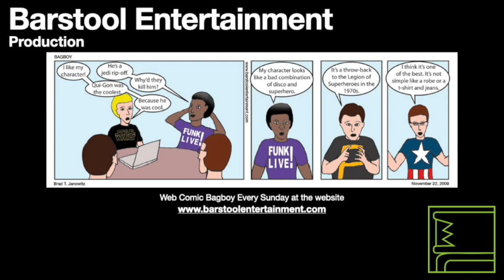GTA Vice City: G-Spotlight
Tommy must light up the city for his movie's premier. In doing so, he has to ride across the city rooftops.